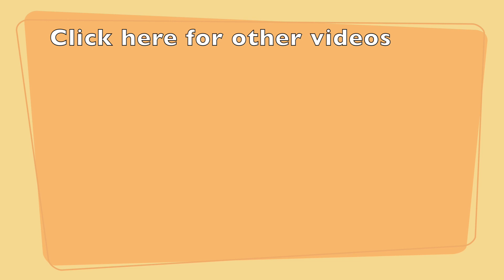Q&A about NURSING Program in Canada // What to expect while studying Nursing in Canada Ep 4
This video is specially made for people who want to study Nursing in Canada

 Studying Nursing in Canada as an International student

Let me know what you think about the video down below

:::::::::♡ FAQ ♡:::::::::
camera: Iphone 11
editing software: movie /inshot
light - Natural /Ring light
nationality: Nigeria